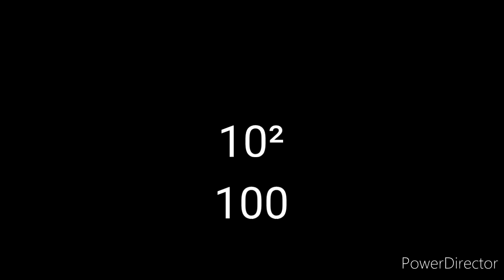1 to archfinty